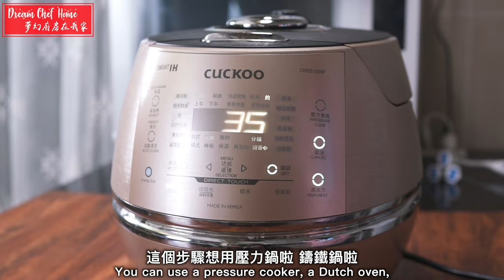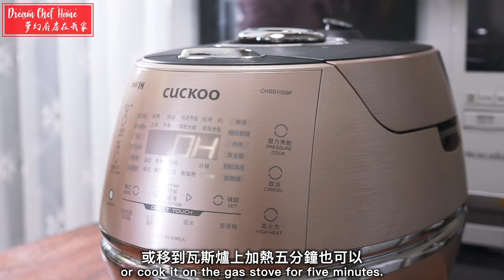零失敗！電子鍋做【臘味飯】，鍋巴太香惹！Sausage Clay Pot Rice | 夢幻廚房在我家 ENG SUB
🌸食譜：
愛吃臘味煲仔飯的人千萬不能錯過這個食譜！年節過後免不了要消耗臘腸、肝腸，最方便美味的做法就是一鍋蒸煮脂腴香潤、鍋巴焦脆、霧氣奔騰的煲仔飯。
傳統做法會用炭爐把砂鍋內的飯先煮熟，再放上食材用炭火慢慢蒸熟。然而忙碌的現代生活，炭爐已不多見，砂鍋也不是家戶必備，更何況鍋子種類豐富，其實用鑄鐵鍋、陶鍋、複合金鍋都可以製作煲仔飯。
不過最普遍的莫過於電子鍋了！用煮飯的電子鍋，完全不輸砂鍋的煲仔飯，甚至鍋巴效果更完美、更好控制喔！電子鍋還分壓力IH、厚釜、萬用壓力、Instant Pot（IP鍋）等，都是煮飯行程結束，開蓋後淋醬拌一拌，就能噴香上桌的極致懶人料理。
這種電鍋臘味煲仔飯對廚房新手特別友善，0失敗快速煮出有飯有肉的超美味煲仔飯，其實除了臘腸、肝腸，要一起清過年剩餘的臘肉、香腸也很不錯！再一次省下外送費，自己在家就迅速出餐，臘味煲仔飯等你交作業囉！

👩🏻‍🍳 食材 Recipes
白米2杯
清水2-2.2杯
廣式臘腸2條
廣東肝腸2條
🌸有自製台式香腸的也可以改放
青蔥或青江菜適量
《醬汁》
蠔油 2小匙
干貝醬油1小匙
紹興酒1大匙
糖1.5小匙

Cantonese style sausage (2)
Cantonese style liver sausage (2)
Shaoxing wine (1tbsp)
🌸 You can also use Taiwanese sausages
scallion (Q.S.)
[sauce]
oyster sauce (or scallop soy sauce, 1tbsp)
sugar (1.5tsp)